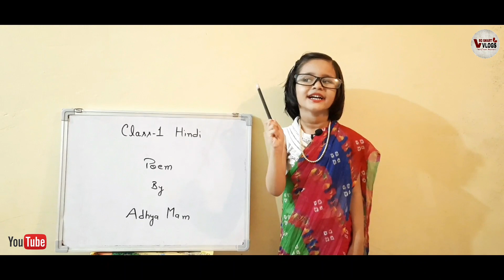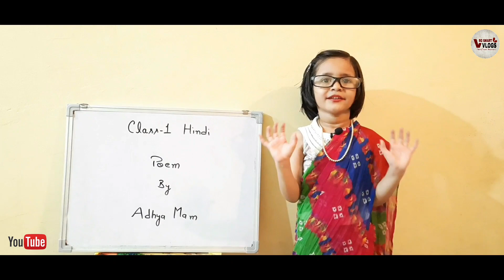Upar Chanda Gol Gol | Nursery Rhymes In Hindi | Nursery Poem In Hindi | Funny Videos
Upar Chanda Gol Gol Nursery Rhymes In Hindi By Adhya Mam

Nursery Rhymes
Nursery Rhymes In Hindi
Hindi rhymes
Hindi poem
Hindi kavita
Hindi kahani
Hindi kahaniya
Funny
Funny video
Funny kahani
Funny poem
Funny kids videos for kids
Funny kids songs
Funny girl
Comedy
Comedy video
Hindi vines
Hindi vines comedy
Hindi vines funny
Hindi vines by adhya